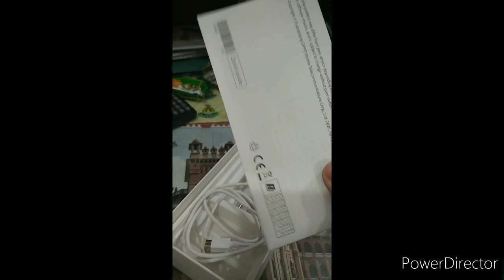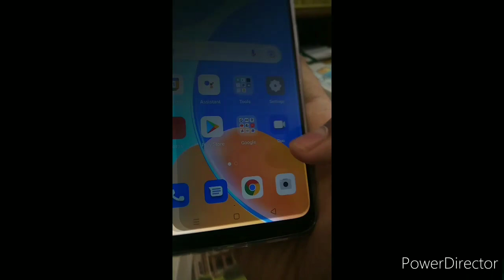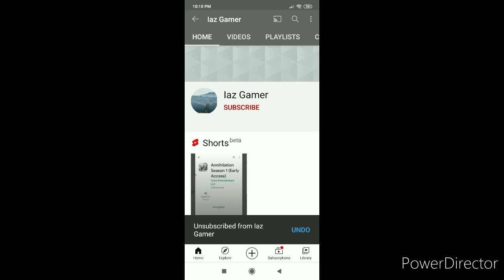unboxing opop A15s iaz gamer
ram 4 stories

64 3G 4G Sim

13 megapixel  8 megapixel

price in bd 13999 tk